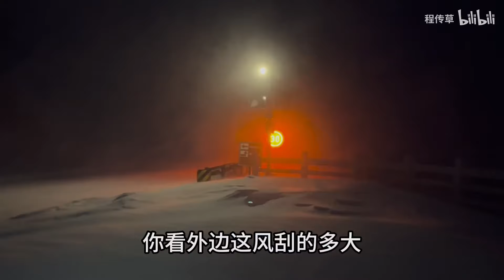无人区情侣吵架把女生衣服都扔了，零下20度，看看因为啥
浪荡天涯的孩子，有梦为马，永远随处可栖。
大家好，我是程传草🍀
我会在这里记录我在旅途中的趣事，